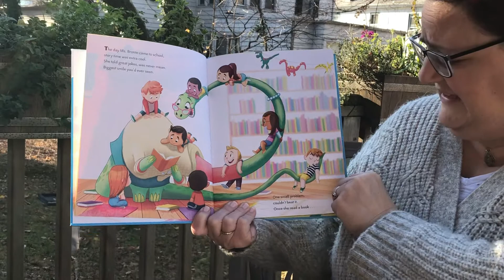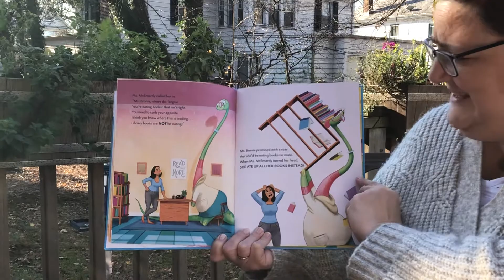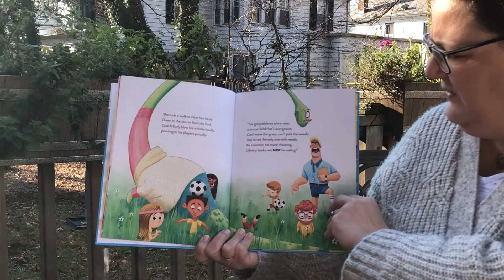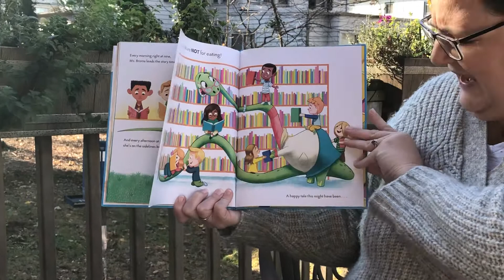Ms. Natalie reads Library Books Are Not For Eating by Todd Tarpley